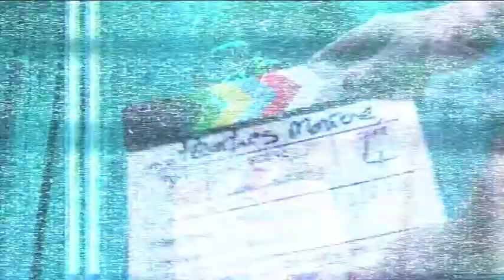Opportunity Frocks 2011 - Showstopper - Peaches Monroe